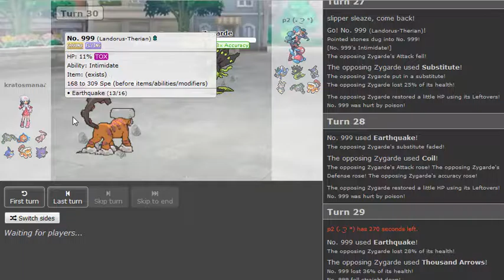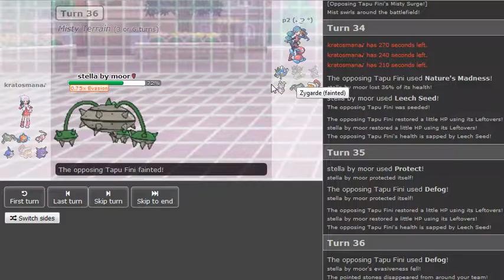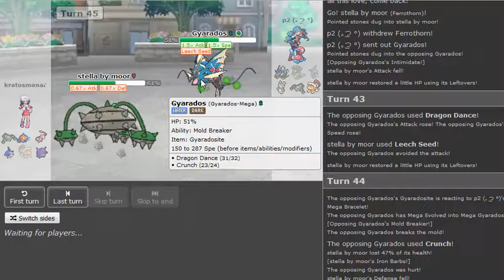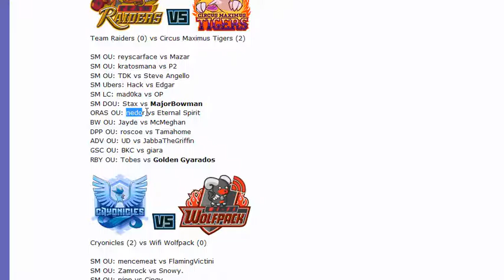Smogon Premier League 8 Week 1: kratosmana vs P2 (Sun&Moon OU) /w Dokkerich